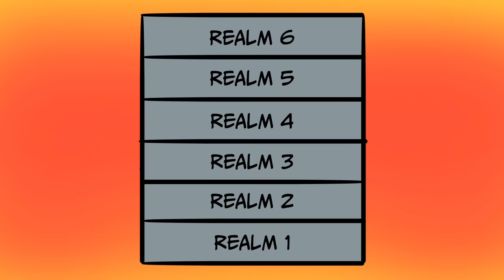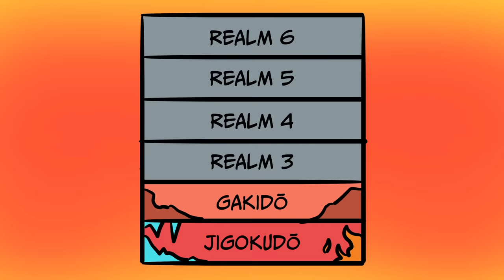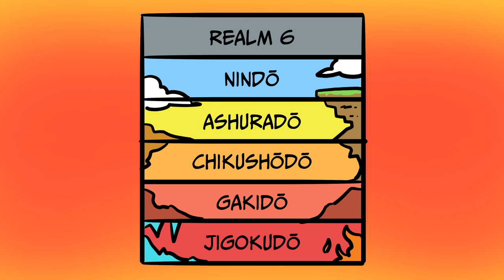The Six Paths of Reincarnation | Japanese Buddhist Lore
0:00 Naruto loves Buddhism
0:32 The Six Paths
1:55 The Lower Realms
4:26 The Higher Realms
7:42 Pain